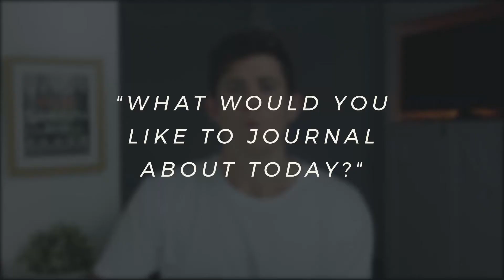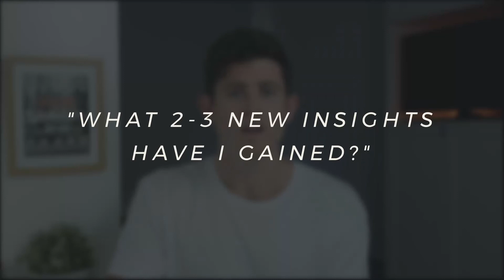Self-Coaching Journaling Exercise for Clarity and Momentum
For a long time, journaling has been a massive part of my development. It is an incredible way to understand yourself, clear your head, and move forward with real clarity. Since starting my coaching business I have been curious of finding a way to combine self-coaching and journalling.

In this video, I'll take you through a self-coaching journaling exercise I've created to replicate what you could gain from a coaching session. The power of self-coaching is great as you know yourself better than anyone else. I hope this exercise helps you to unlock the wisdom inside you and gets you moving forward with greater clarity and momentum!

Timestamps:
0:00 - Introduction
0:21 - What is a Self-Coaching Journalling Exercise
1:35 - How it is similar to coaching
2:33  - What you miss from not having a coach
3:34 - Journalling Process Overview
4:25 - 3 Phases
4:35 - 1. ESTABLISH
6:07 - 2. EXPLORE
8:30 - How to ask open-ended questions
11:08 - 3. EVALUATE
12:38 - Outro

Who am I: Hi, I'm Mitch, I'm a life coach helping aspiring young adults to gain clarity and the Momentum towards a life and work they love. I make videos about getting better clarity on who you are, what you want, and how to get going to turn those things into reality!

If you’d like to talk, I’d love to hear from you.